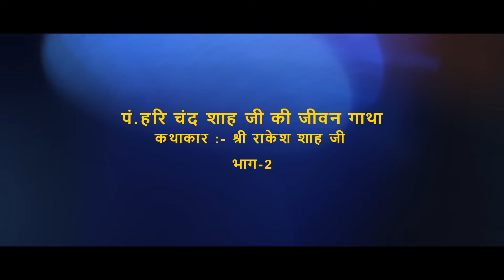Baba Hari Shah Ji ki Jeevan Gatha | Told by Rakesh Kumar Sharma | Life Story | Episode 2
हरी चंद शाह जी के जन्म से पहले एक फ़क़ीर ने की उनके जन्म की भविष्यवाणी और जन्म से पहले ही उनका नामकरण भी कर दिया।
II  ए गल्ल थोड़ी देर पुरानी , जिस दी अजब कहानी ए , बाबा हरी शाह नू जिसने जाया , माता तारा रानी ए II
कहानी है उस एक 8 साल का बच्चे की जो गरीबी के चलते अपना घर-परिवार छोड़कर दर दर भटकता हुआ दिल्ली पहुंच गया। कैसे वो पण्डित हरी चंद शर्मा से फ़क़ीर हरी शाह बन गया। यह कहानी कोई सतयुग,द्वापर या त्रेता की नहीं है इस कहानी की शुरुआत सन 1950 से  होती है। बाबा हरी शाह जी की इस जीवन गाथा को अपनी भाव वाणी में सजाया है उनके पुत्र श्री राकेश कुमार शर्मा (राकेश शाह ) जी ने।

The story is of an 8-year-old child who left his home and family due to poverty and reached Delhi wandering door to door. How he became Fakir Hari Shah from Pandit Hari Chand Sharma. This story is not of any Satyug, Dwapar or Treta, this story starts from the year 1950. This life story of Baba Hari Shah ji has been decorated in his speech by his son Mr. Rakesh Kumar Sharma (Rakesh Shah).